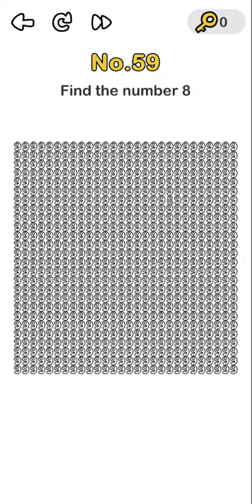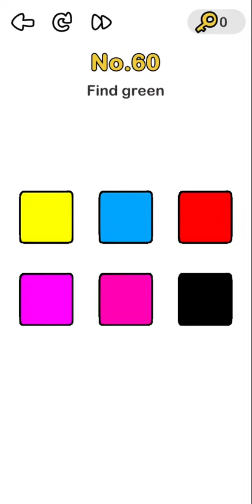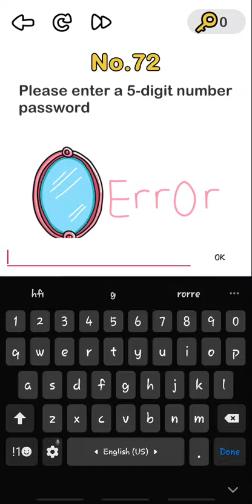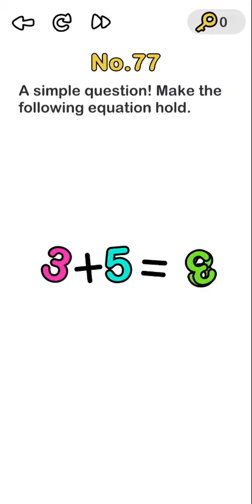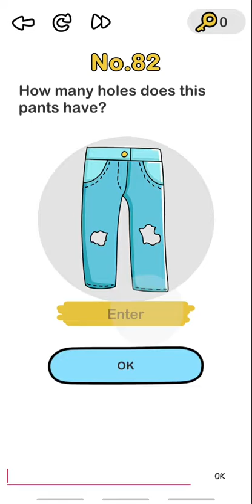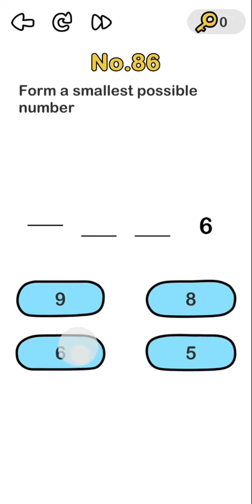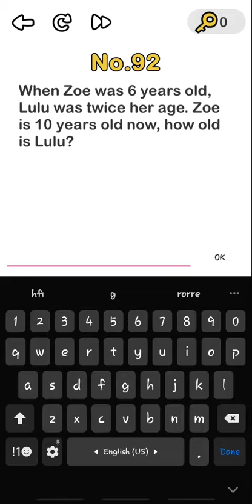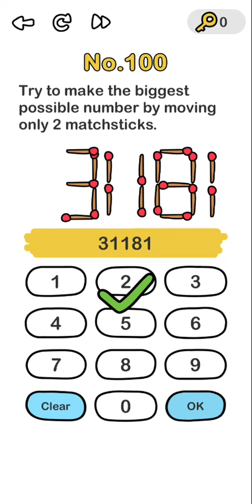Brain out level passed 50-100 in just 5 minutes 100% proofed chanderveer baghel best lockdown game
See all video of ramp car
Brain out
Gta sandreas
Pubg
Funny moments
Racing games
Beach buggy